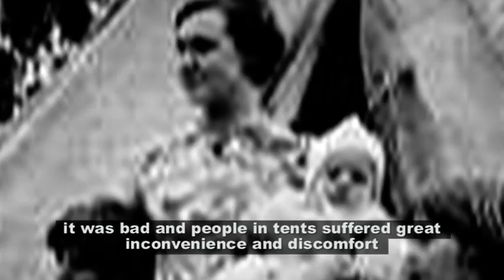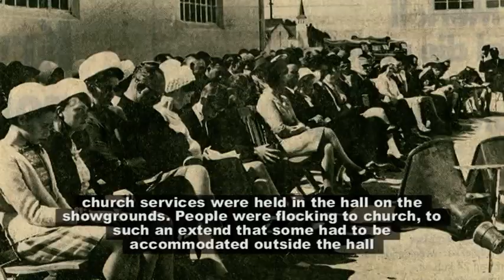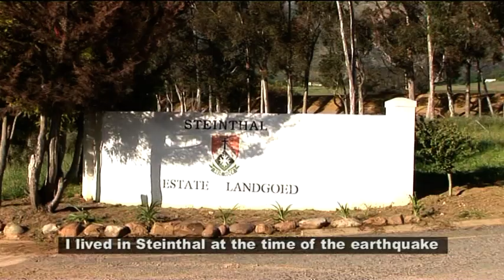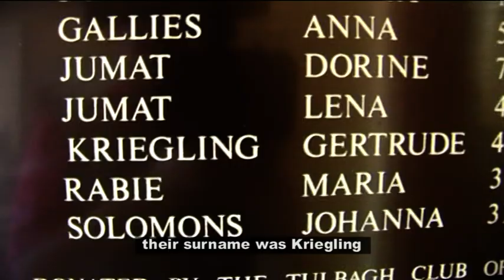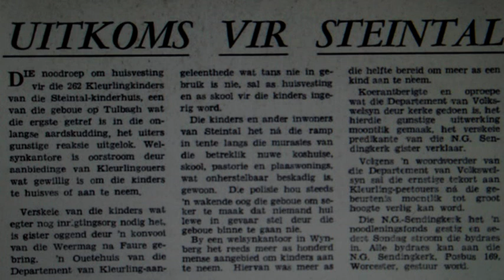Tulbagh 1969 Earthquake stories